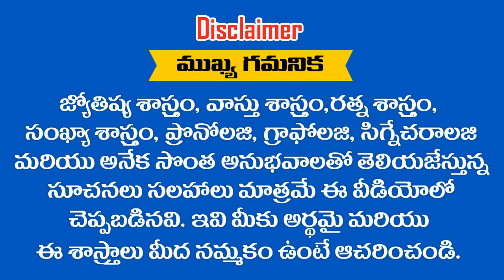1వ తేదీ నుండి 9 వ తేదీ వరకు జన్మించిన వారు ( A + ) హోదా మీ గురుంచి తప్పక తెలుసుకోండి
1వ తేదీ నుండి 9 వ తేదీ వరకు జన్మించిన వారు ( A + )  హోదా మీ గురుంచి తప్పక తెలుసుకోండి